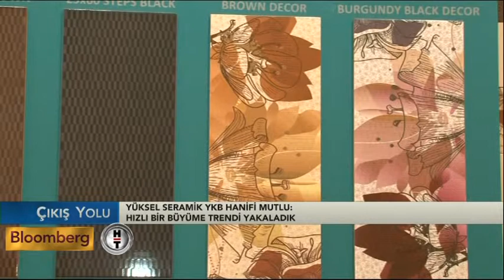Hanifi Mutlu seramik sektörünü anlattı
Çıkış Yolu'na konuk olan Yüksel Seramik Yönetim Kurulu Başkanı Hanifi Mutlu, 2014 yılı trendleri ve beklentilerini Veda Öztürk'e anlattı...